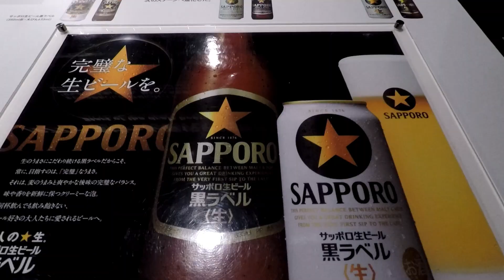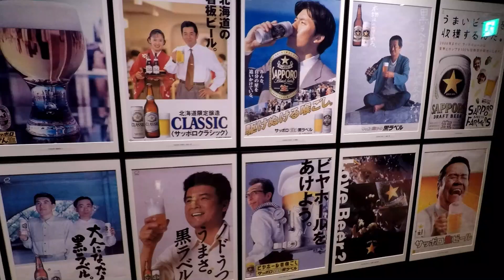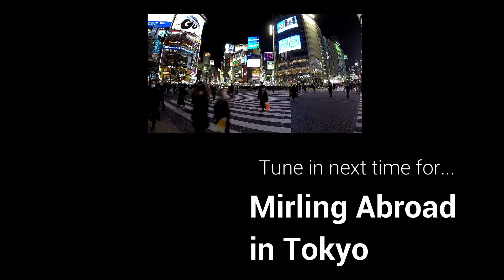Mirling Abroad in Sapporo, Japan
Snow, snow, snow!! Off to Sapporo we go!
This episode marks the first steps either Miriam or I have taken on Japanese soil--or snow, rather. We take these first steps right on over to the Sapporo brewing museum to learn about brewing in Northern Japan and sample some of the good stuff. After that, we hit the slopes at Niseko resort and enjoy the knee-deep powder that Hokkaido is famous for. You don't want to miss this one, kids!